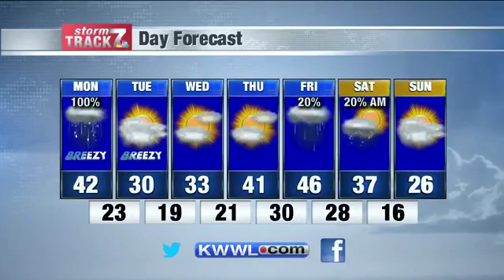KWWL Monday Morning Weather